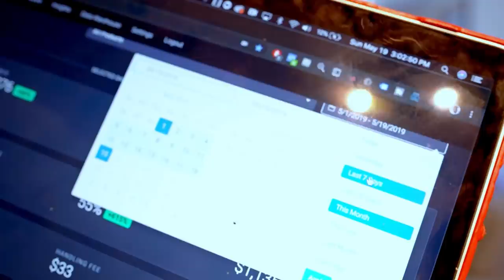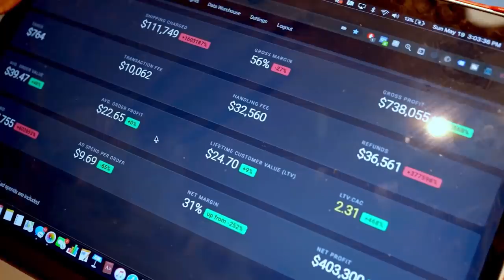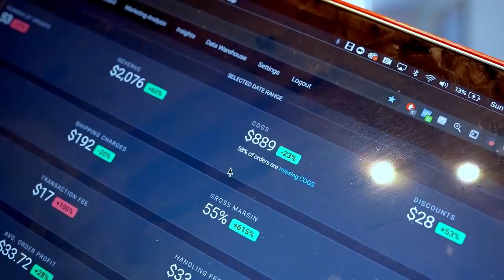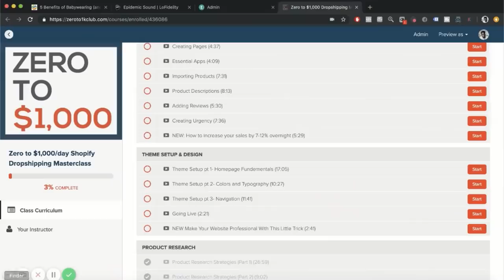How I Turned $400 to $1.3 Million | Dropshipping Success Story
After $1.3 Million in revenue made, 15 countries traveled, and over 1000+ students...this is my story. Just a kid from the projects.MENTORSHIP